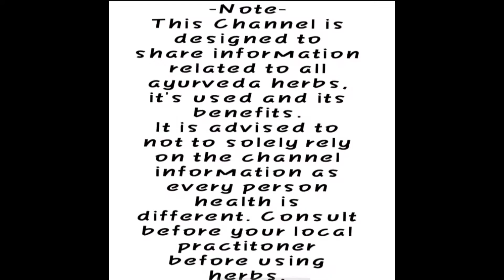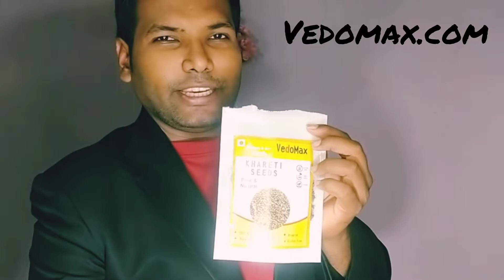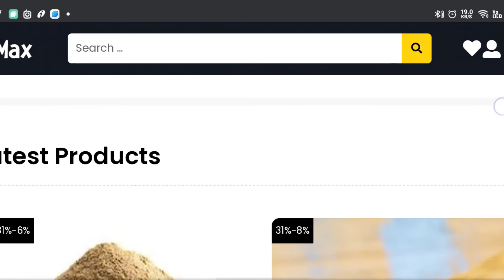Vedomax Khareti Seeds | Atibala | Kanghi | Beej Band | Herbs | Benefits of Khareti Beej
This channel is designed to share information related to all ayurveda herbs, its uses and its benefits.

It is advised to not to solely rely on the channel information as every person health is different.  Consult before your local  practitioner before using the herbs.

Get quality product of Khareti seeds